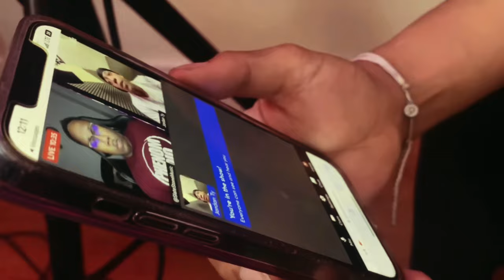The Boy Who Cried Wolf… The Documentary of Jordan Ty (TRAILER 1)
Who says I can’t tell my story early on. Rules were never made in my favor. So I brought you to my world.